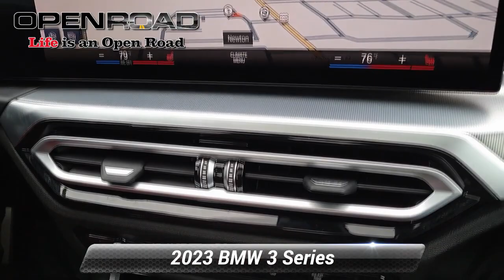Used 2023 BMW 3 Series 330e xDrive, Newton, NJ 9024LC